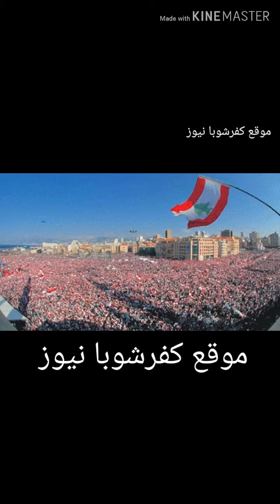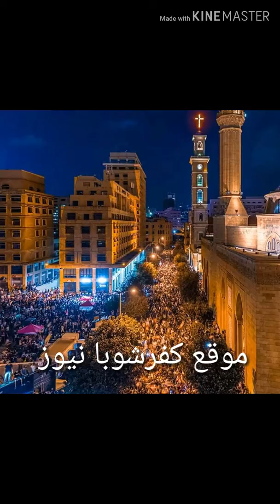كلن يعني كلن لبنان_ينتفض موقع كفرشوبا نيوز تنفيذ و موقع كفرشوبا الإجتماعي Facebook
غناء جوليا بطرس نحن الثورة والغضب